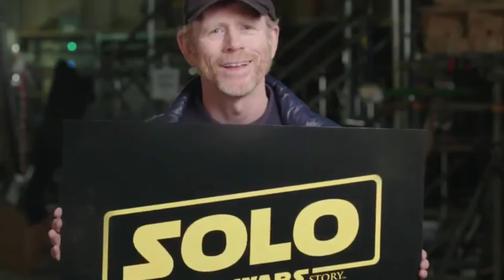Star Wars in Review Mini Episode Han Solo Trailer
Miah and Luke give their thoughts on the Solo: A Star Wars Story trailer. Spoilers Alert: Luke is madly in love with Donald Glover and Miah's is willing to forgive Rogue One's score.

for reviews and articles about Star Wars and more